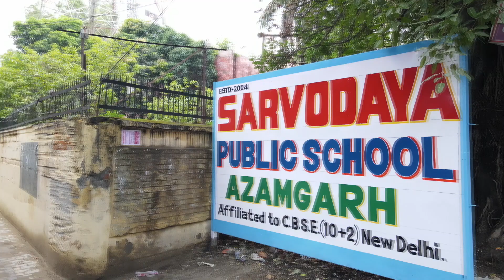Sarvodaya Public School New Video